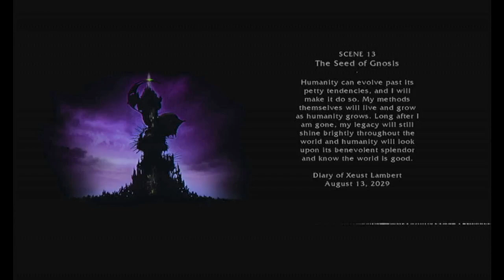quantum theory walkthrough (part 20)